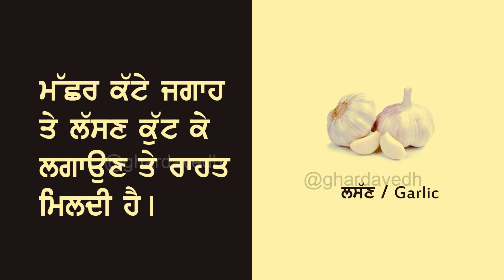All Out ਜਾਂ ਕੁਝ ਹੋਰ ਮੱਛਰ ਮਾਰਨ ਲਈ ਵਰਤਦੇ ਹੋ ਤਾਂ ਇਹ Video ਜਰੂਰ ਦੇਖੋ ll Home Remedies for Mosquiteos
This video is for Mosquiteos Killer  .See and share.

ਗੰਜਾਪਣ ਦੂਰ ਕਰਨ ਦਾ ਪੱਕਾ ਦੇਸੀ ਘਰੇਲੂ ਇਲਾਜ ll Natural treatment for Baldnes l Punjabi home remedies